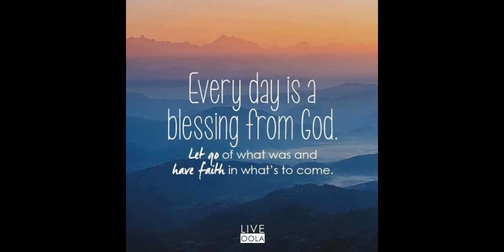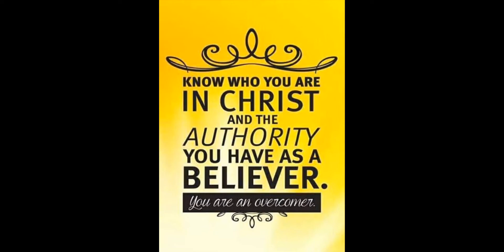naisipan kong palitan ang aking service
pag my bike tyo pwede ntin lagyan bobong pra di tyo mainitan